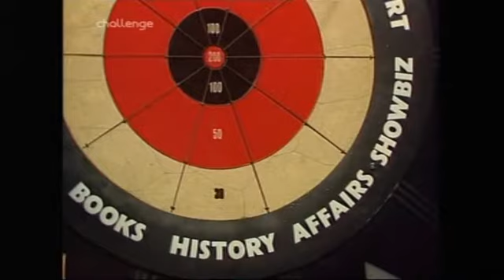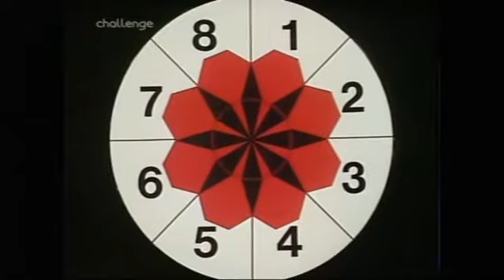Bullseye 1992 Full Episode - Graham Miller